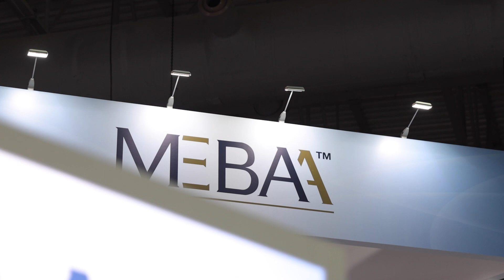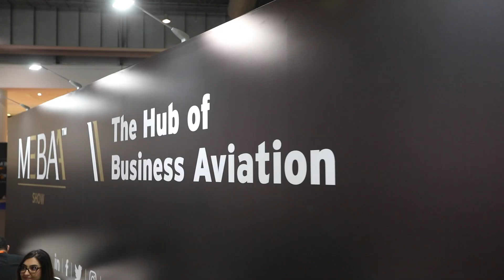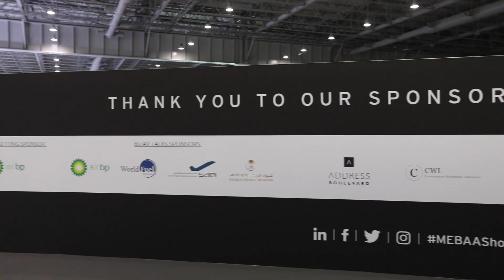MEBAA Show 2022 - Day 3 highlights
All the action from day 3 of the The MEBAA Show 2022 in Dubai